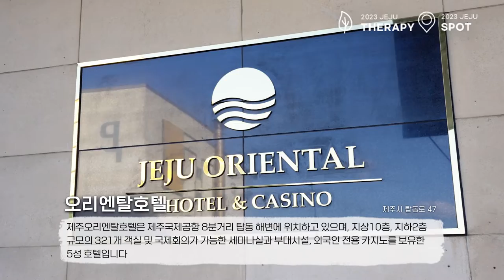공항인근 오션뷰 5성급 호텔⭐ 제주오리엔탈호텔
📍제주오리엔탈호텔
제주시 탑동로 47

제주오리엔탈호텔은 제주국제공항 8분거리 탑동 해변에 위치해 접근성이 좋은 5성 호텔입니다✈️
지상10층, 지하2층 규모의 321개 객실 및 국제회의가 가능한 세미나실과 부대시설, 외국인 전용 카지노를 보유한 호텔에서 느긋한 여유를 즐겨보세요♠️♥️